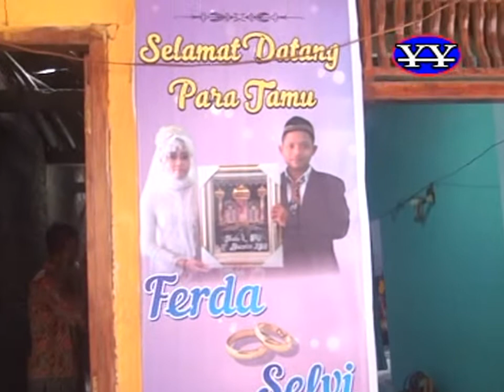TALI KOTANG / RUTIN ASMORO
LIVE, DIRUMAH BAPAK SUPARNO DSN. PUTAT DESA MOJOREJO - JETIS - MOJOKERTO